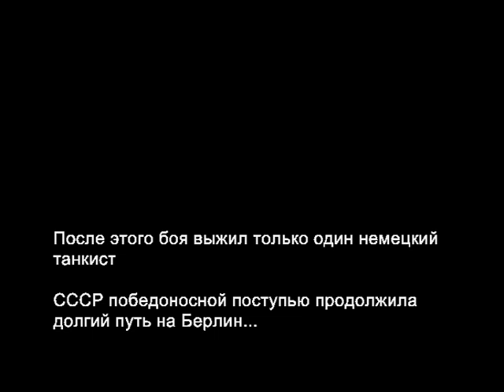В тылу врага 2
От нечего делать решили с другом сделать видео
Не судите строго, некоторые моменты вышли не так как планировалось.
Пишите коментарии)))